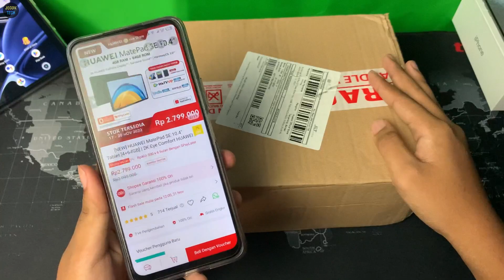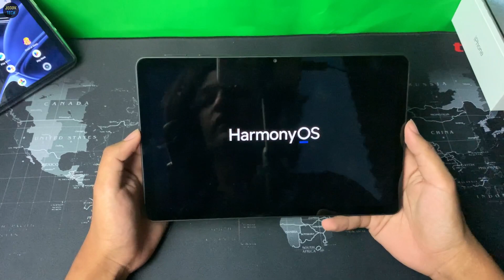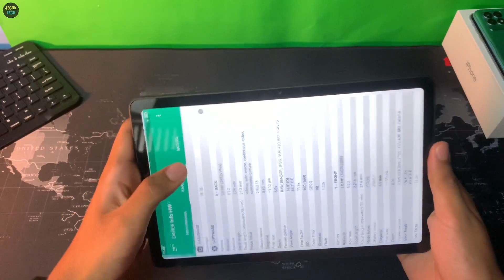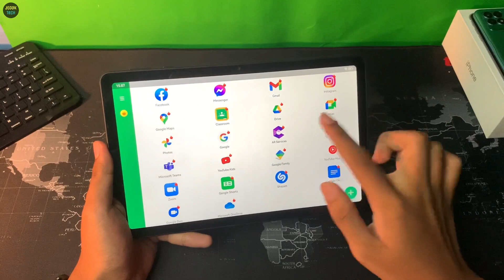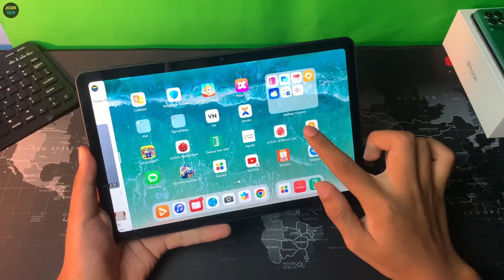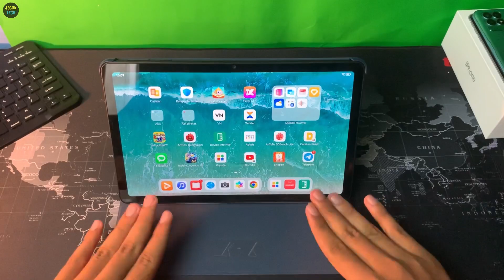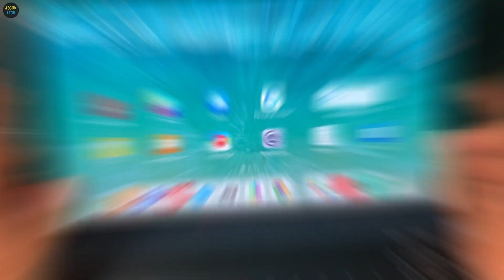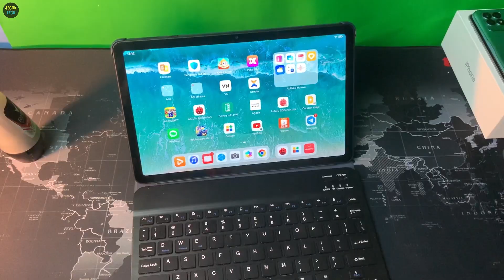Tablet 2 Jutaan Terbaik! Unboxing Huawei Matepad SE - bisa pasang GMS!!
Unboxing Huawei Matepad SE